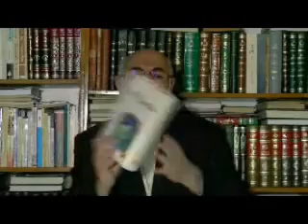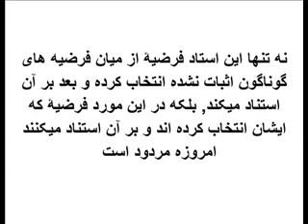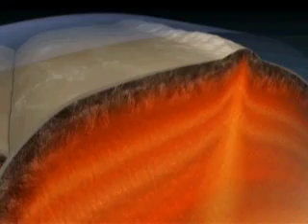Bahram Moshiri - آقای مصطفی طبابایی: کوهها میخ زمینند